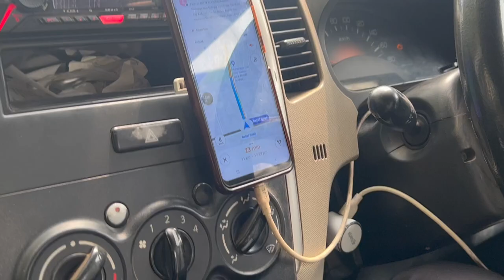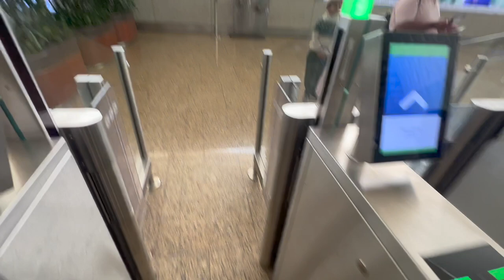MUMBAI TO DEHRADUN FOR SHOOT || MEET MUKHI VLOGS